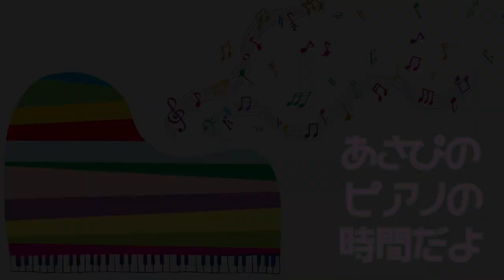【トーク動画】大井健さんとのラジオアフタートーク！夢は屋台で色紙を書くこと？！初対談とは思えないほど白熱っぷりとビックリワードの連発をご覧ください【大井健×あさぴ（朝香智子）】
2021年5月26日Release!!
etc..

‹収録曲›
①Meteor Rain

＝＝＝主要ライブ予定＝＝＝
7月31日＠横浜　朝香智子ワンマン（ゲスト：Jacob Koller /ヒビキpiano / ライブペインター 近藤康平）

＝＝＝その他のライブ＝＝＝
7月8日、19日、27日

2018年8月に全曲オリジナルのソロ・アルバム『SEASIDE RAINBOW』をリリース。プレーヤーとしてだけではなく、様々なアーティストの楽曲制作・アレンジも手がけ、映像作品への楽曲提供他、作編曲家としても活動の幅を広げている。そして2019年3月、全世界でダウンロード数2,100万以上という、いまなおロングセラー中の大ヒット音楽ゲームアプリ『DEEMO』の音楽世界をピアノ・アレンジによって構築したCDアルバム「DEEMO ピアノコレクション」がYAMAHAよりリリースされ、そのアルバムのメインアクトとして参加し、6月にZEPP Divercity Tokyoで行われたRayark Wonderlandではその収録曲を演奏し好評を得る。また、同年5月には第15回桂座音楽賞のグランプリを受賞する等、さらなる注目を浴びている。